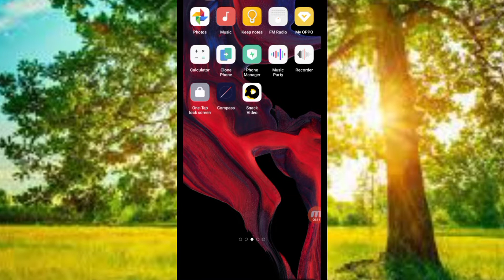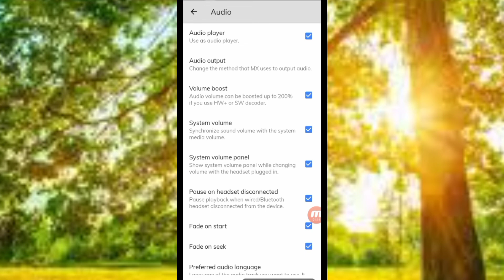mx player audio music | best audio player | play audio in mx player | mx player audio not supported